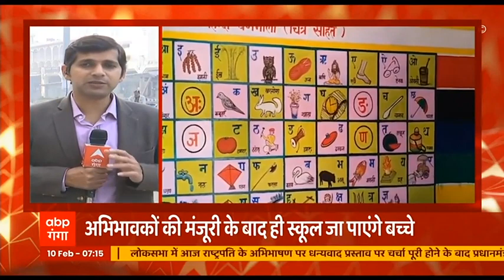11 महीने बाद स्कूल जाएंगे 6वीं से 8वीं तक के बच्चे, कोरोना काल में क्या कुछ दिखेगा बदला? | UPNews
आज से उत्तर प्रदेश में छठीं से लेकर 8वीं तक के बच्चों के स्कूल भी खुलने जा रहे हैं. पिछले साल मार्च के कोरोना संकट शुरू होने के बाद से ही स्कूल बंद कर दिए गए थे. जिसके बाद धीरे-धीरे स्कूलों को चरणबद्ध तरीके से खोला जा रहा है. इसी कड़ी में बुधवार से 6ठीं कक्षा से लेकर 8वीं कक्षा तक के बच्चों के लिए भी स्कूलों को खोला जा रहा है. जिसकी तैयारियों की तस्वीरें यूपी के कई जिलों से सामने आई हैं. जहां कोरोना से लड़ाई के बीच अब छोटे बच्चों की पढ़ाई शुरू होने वाली है.